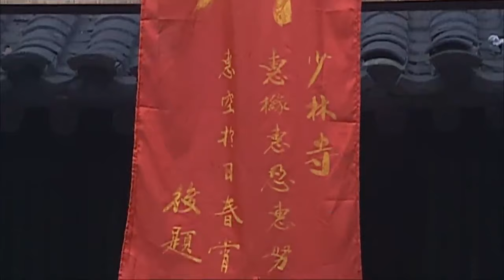【功夫電影】惡霸到少林寺挑釁，關鍵時刻十歲的小和尚站出來反殺惡霸⚔️ 少林 | 武術 | 功夫 | kungfu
【簡介】南北朝時期，連年戰亂。 一悟道高人，姓姬，名神光，看破紅塵，欲皈依佛門，來到少林，要求達摩方丈為之剃度出家。 姬神光在雪中侍立三天三夜，達摩方丈不願收留，說，要我收你為徒，除非天降紅雪。 姬神光出家決心已定，乃自斷左臂，天遂降紅雪。 達摩為他的誠心所感，遂收為弟子，賜法名慧可。
　　十五年後，達摩已圓寂，慧可成為少林寺第二代方丈。 手下有五個得意弟子：依序為：惠櫞、惠石、惠努、惠忍、惠空。 都習練武功，各懷絕技。
　　慧可方丈潛心清修，禪悟精深，成了當朝太后的經師，經常進宮為太后講經說法。 洛陽王高奇是方丈的故舊相識，來找慧可方丈下棋。 慧可說起，近來塵事紛擾，弟子們都難以靜心清修。 洛陽王說，朝廷在擴充後宮，讓各地徵召民女送進宮中，催逼得很急，聖命難違。 依前朝規制，後宮已經過於浩繁，但如今廢立頻繁，戰亂又多，誰得了天下不想及時行樂?

美女特工，精彩槍戰，懸疑諜戰，最新最全的中國短視頻！無屏蔽！全球看！